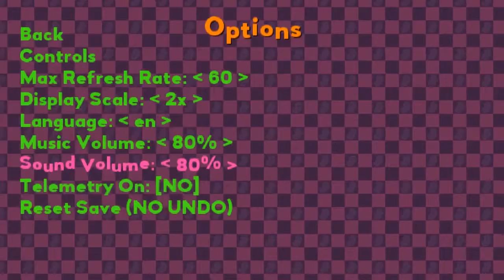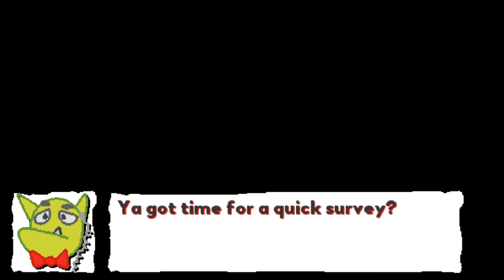Tiny Melon Friend - SMASH! IT! UP!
Playing in a research pile, turning on a portal, teleporting to the other side of the hill, punching things, fighting bugs, collecting beans, finding more portals, hitting rocks and fighting a mining machine